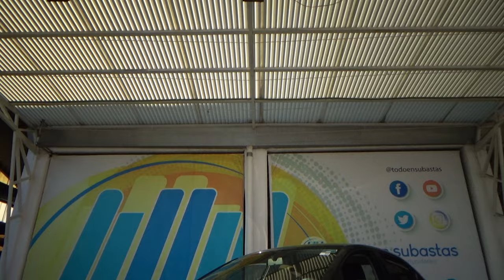Volkswagen / Vento / 2021 - 25401